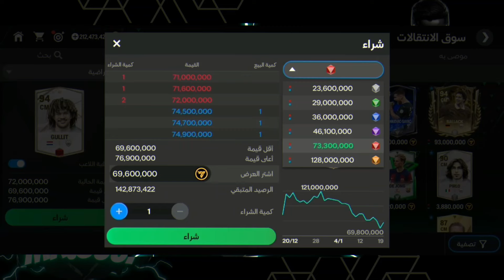افضل لاعبين خط الوسط في فيفا 24 موبايل 😍 افضل CM و CAM و CDM من ارخص للاغلى 🔥 FC MOBILE 24